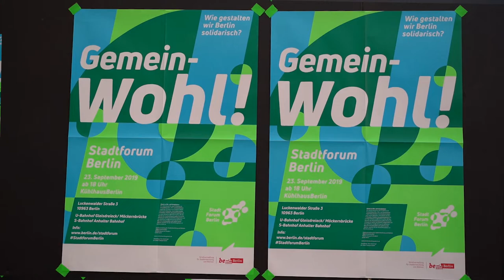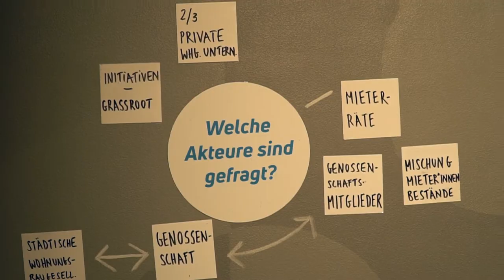Stadtforum Berlin Gemeinwohl! Impressionen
Impressionen vom Stadtforum Berlin Gemeinwohl! am 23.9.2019.

Produziert von OFFscreen.de mit Urban Catalyst GmbH im Auftrag der Senatsverwaltung für Stadtentwicklung und Wohnen